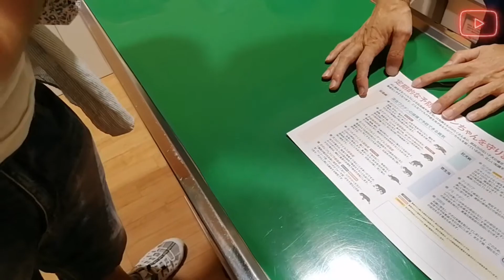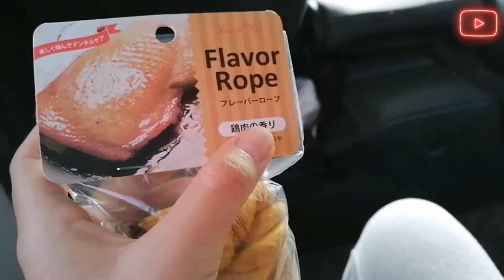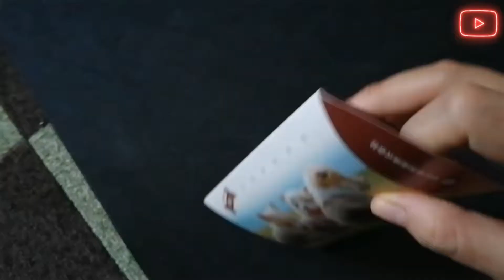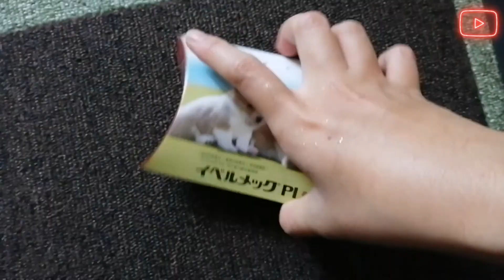first visit sa vet for (8in1 vaccine|new toys|) DEVIL MODE IGGY